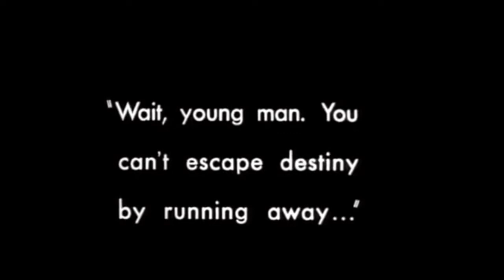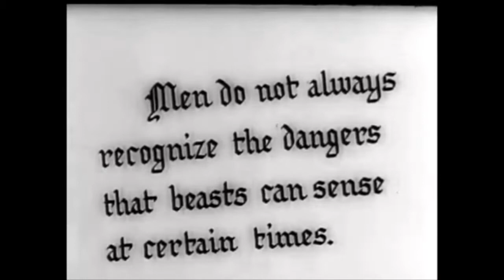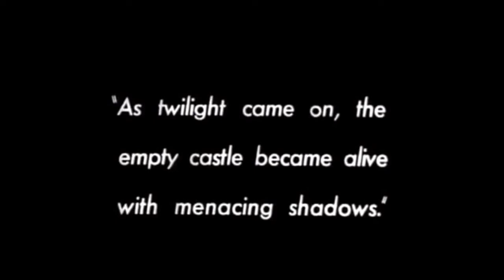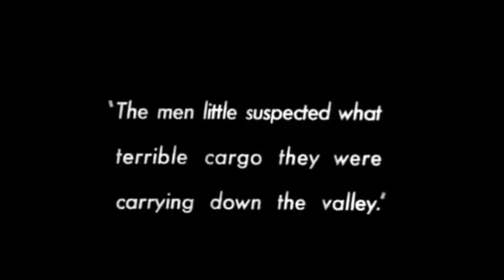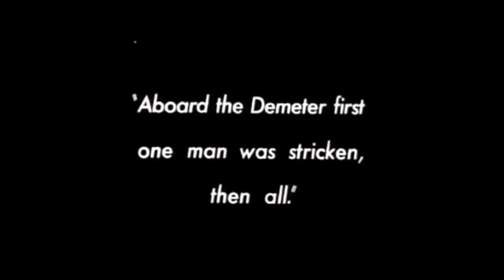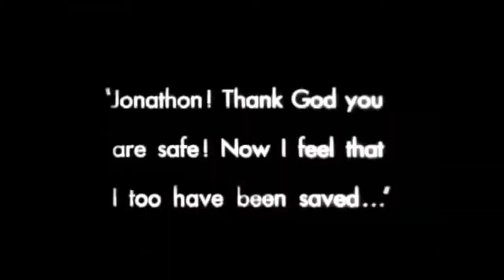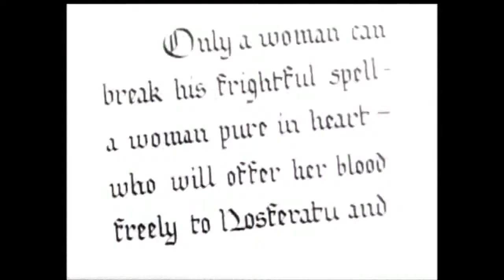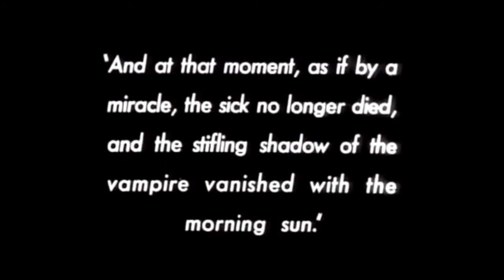NOSFERATU music by MUSIC FOR THE SPACE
C'est le concert enregistré à Kobe (Japon)  au mois de juin 2008.
Un disque sorti début 2015 retrace un noveau mixe de deux face de 23 minutes pour les 10 ans du projet.
FULL movie feat. music by Damien Schmocker (Music For The Space) album disponible (vinyle uniquement ) par  Urgence Disk Records & GPS Records
Urgence Disk Records - Cp 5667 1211 Genève 11
Urgence Disk (usine) 4 place des Volontaires 1204 Genève